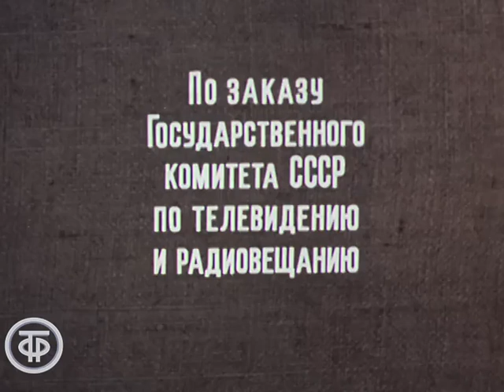Созвездие любви. Серия 1 (1985)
Созвездие любви. Серия 1

Фильм-сказка для взрослых создан на основе узбекского фольклора. Люди Бека похищают невесту Фаруха. Он отправляется на поиски, тем самым нарушая предостережения доброй Феи. Фарух и его друг Шут преодолевают все трудности на пути к любви, понимая силу дружбы, справедливости, добра и зла.

Узбекфильм по заказу Гостелерадио СССР 1985
Автор сценария - Дмитрий Булгаков
Режиссер-постановщик - Зиновий Ройзман
Оператор-постановщик - Леонид Травицкий
Оператор - Хатам Файзиев
Композитор - Георгий Гаранян
Художник-постановщик - Назим Аббасов
Актер - Назим Туляходжаев (Фарух)
Актер - Борис Химичев (Гулям-Мирза)
Актер - Леонид Ярмольник (Шут)
Актер - Сергей Юрский (Эмир)
Актер - Сулумбек Идрисов (Мансур)
Актер - Рано Кубаева (Зебо)
Актер - Дилором Эгамбердыева (Мохигуль)
Актер - Асанбек Умаралиев (Анвари)
Актер - Баадур Цуладзе (Сафарбек)
Актер - Исамат Эргашев (Шариф)
Актер - Мурад Раджабов (Бек)
Актер - Светлана Хинганская (Баракчин)
Актер - Эльвира Зубкова (Волшебница)
Актер - Шукрат Иргашев (Музаффар)